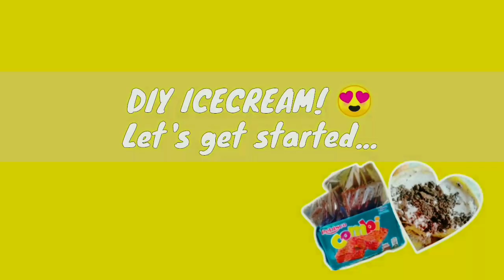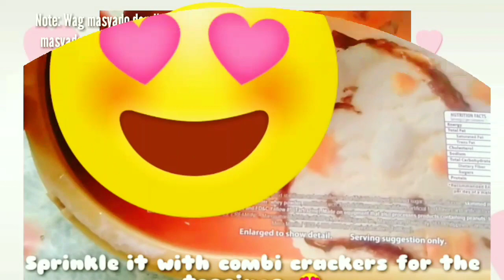Easy Homemade Combi Icecream sa murang halaga, sobrang sarap! || Mariel Plazo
Hi everyone! It's me again Ma'am Mariel. Just wanna share our DIY Ice cream, try it for sure you will like it. ❤️
Support nyo po ako sa channel ko. 👍

Ask lang din po sana ako ng math topics na gusto nyong gawan ko ng tutorial for my next video, para na din po sa advance knowledge. Just comment it down below. 😊